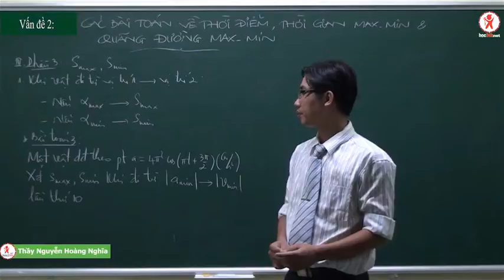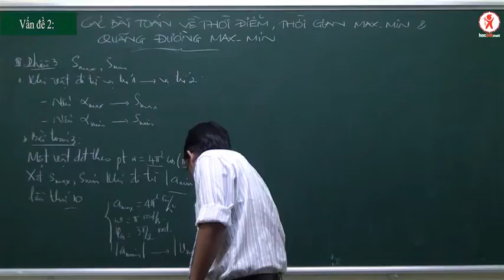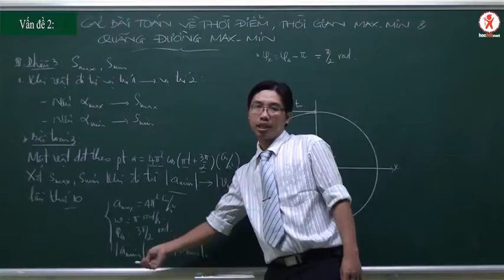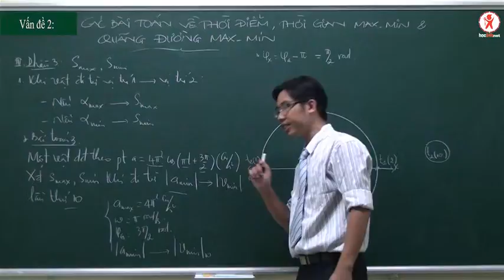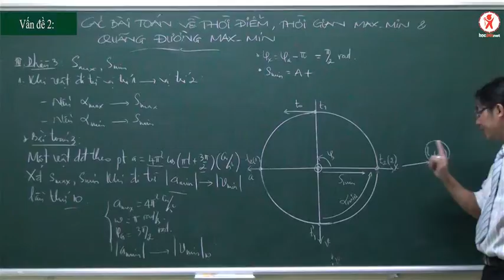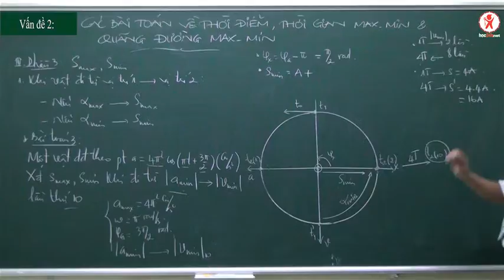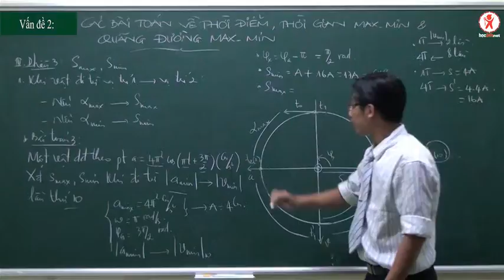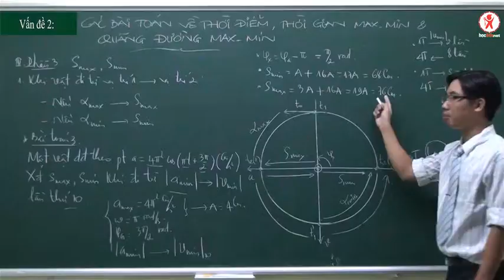CÁC PHƯƠNG PHÁP TỐI ƯU KHI GIẢI TOÁN VỀ DAO ĐỘNG ĐIỀU HÒA - PHẦN 2.4 - Ví dụ 3